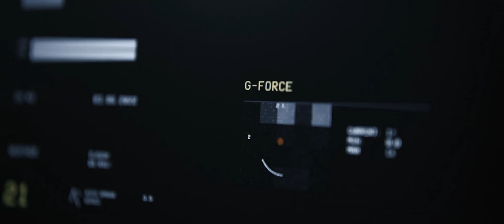Aston martin SLEDGER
Aston martin SLEDGER concept design project
This is not an official project of Aston martin.

Rendered in Unreal Engine 5
And some clips are from Porsche misson R official film.

- Credits
Visual design. Yuhoon Go

Exterior design.
Digital design. Youngbin Yang

Music. Infrantion - Hackers